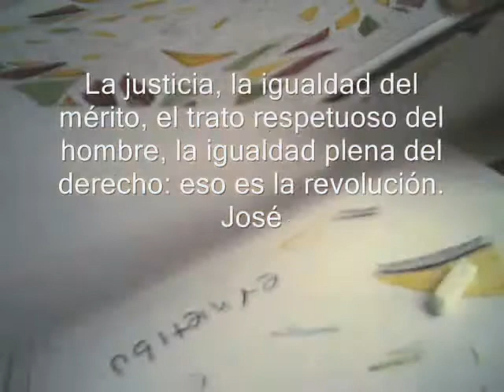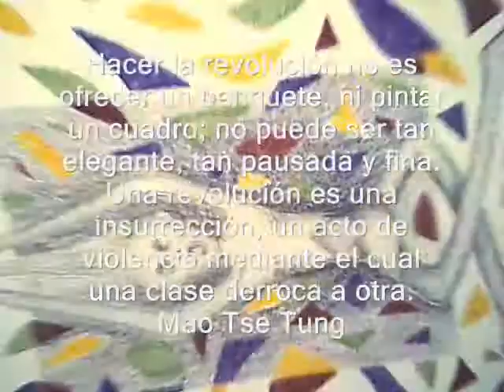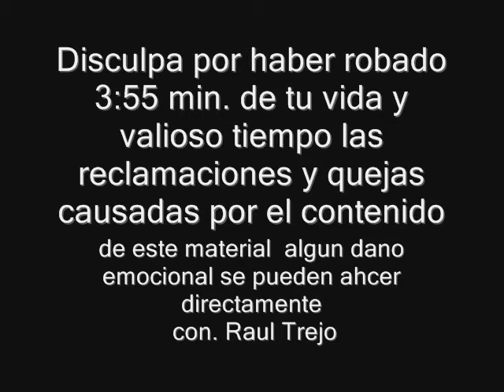NO SE TELEVISARA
una cancion convinada con un intento de dibujo en momentos de mada que aser